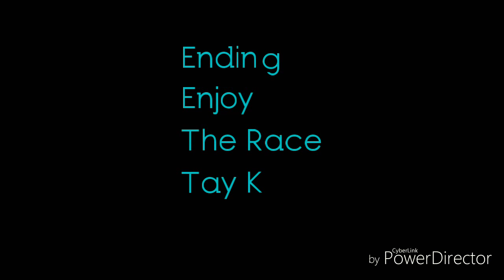Bartier Cardi by Cardi B ft. 21 Savage ayeeee ya lets get it ya aye😎😎👏👏👌🏾👌🏾